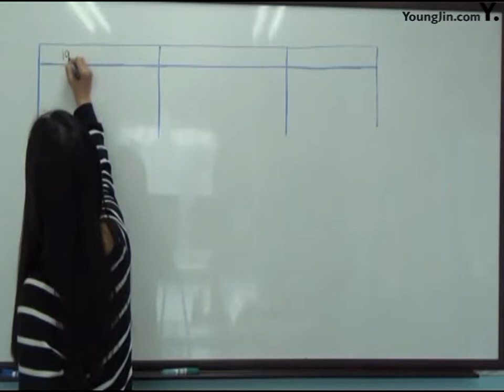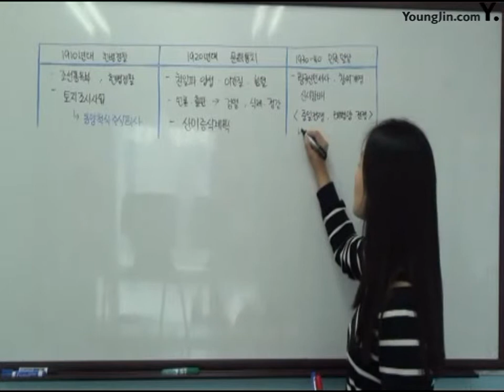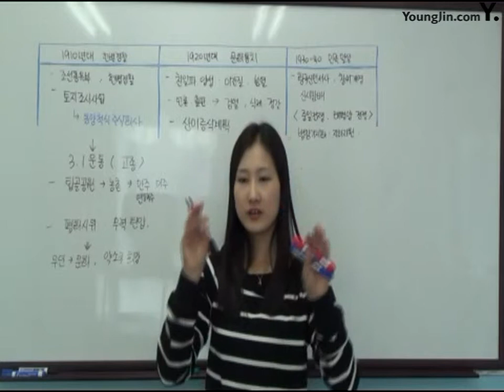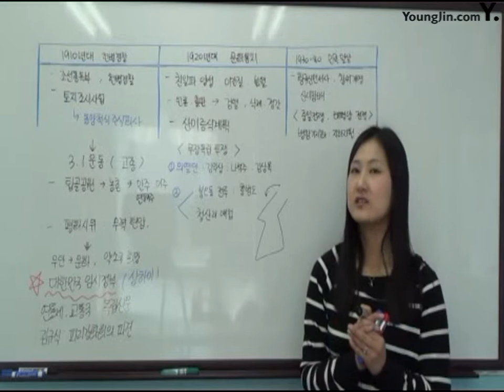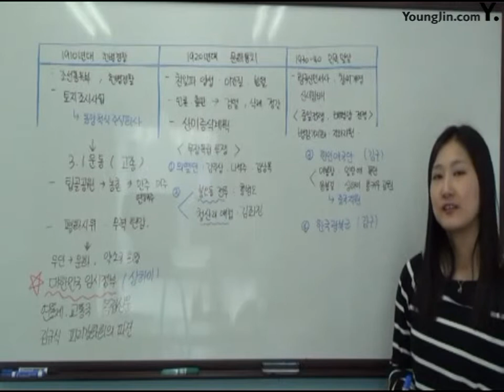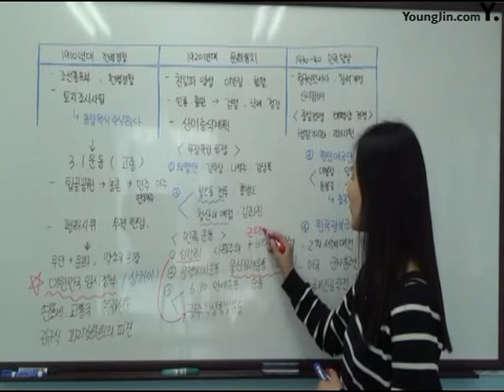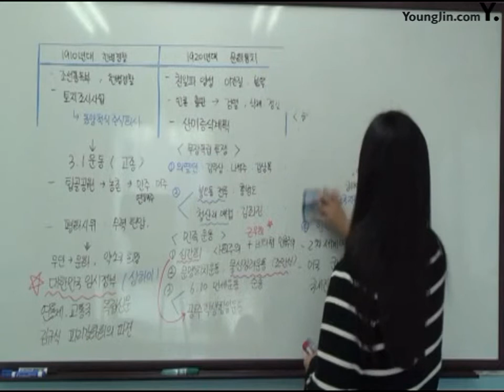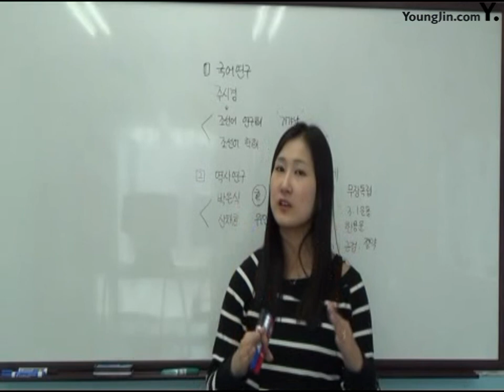15강 3 1운동과 무장독립전쟁 및 국내민족운동